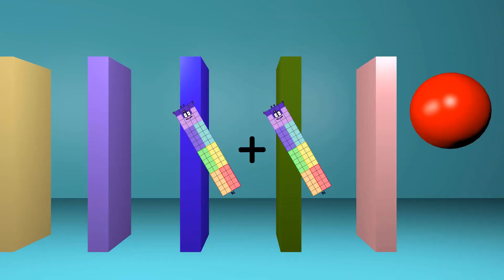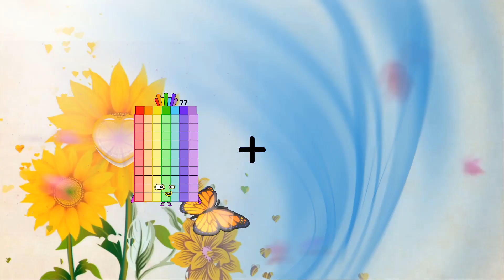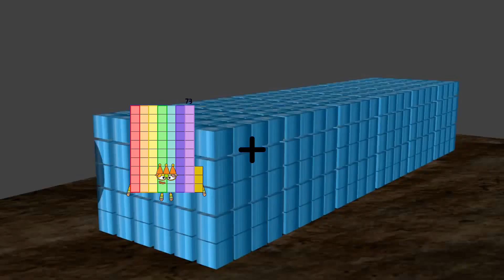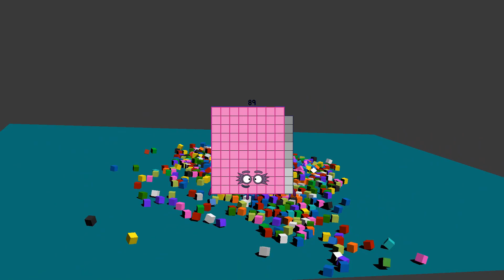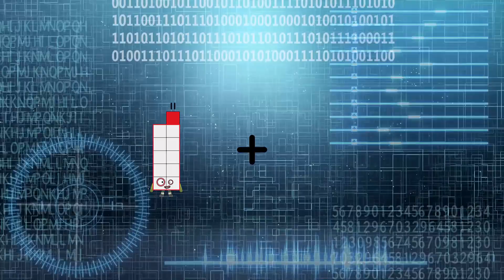Numberblocks Math: Learn Adding Numbers | Numberblocks Sneezes | LEVEL 2 | #19